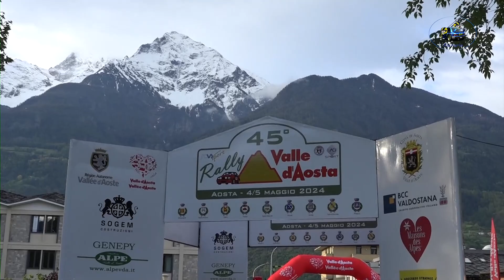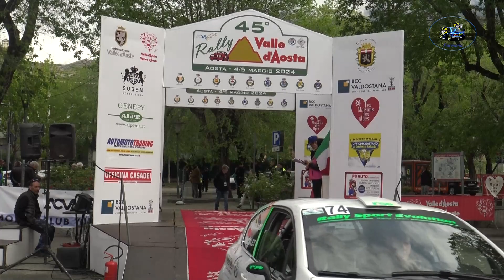45°Rally Valle d'Aosta 2024 CLIP NICOLET-NAVILLOD by Ferrario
I migliori passaggi esterni  dell'equipaggio NICOLET-NAVILLOD su Peugeot 208 R2B durante il 45°Rally Valle d'Aosta 2024.